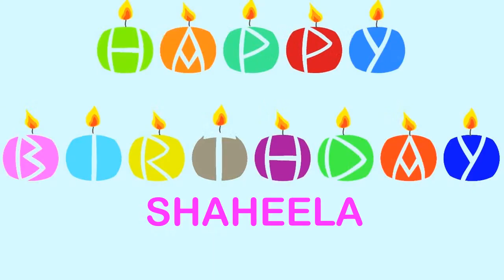Shaheela Wishes & Mensajes - Happy Birthday